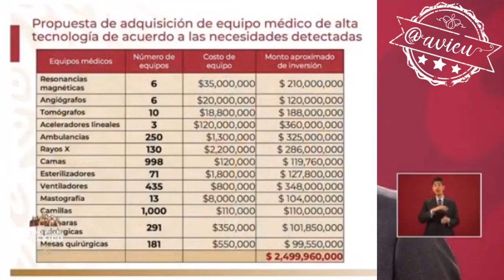Sobre la rifa no rifa del AvionPresidencial 🦆✈️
Lo más “relevante” de la rifa no rifa del AvionPresidencial ... si tan fácil era terminar con el arrendamiento del avión ✈️ con Banobras ¿cuál es la necesidad de tanto show Presidente 🦆?